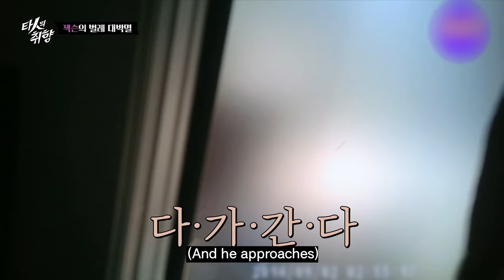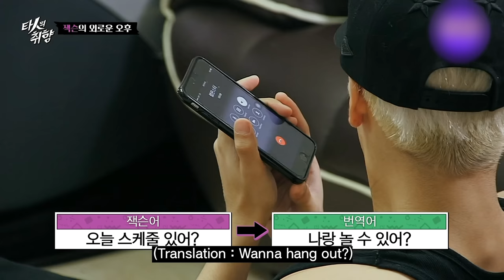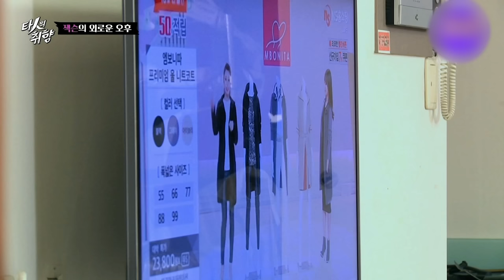Shirtless Morning routine of GOT7 Jackson!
How come he is so cute and hot? Gorgeous Morning of Jackson!